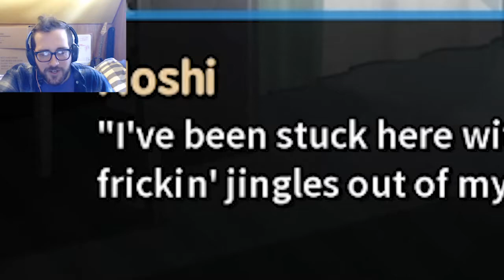A Date With... Hikari?! | How To Date a Magical Girl (Part 49)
Bobson Dugnut is going slightly insane AND on a date with Hikari?! One may be contributing to the other...